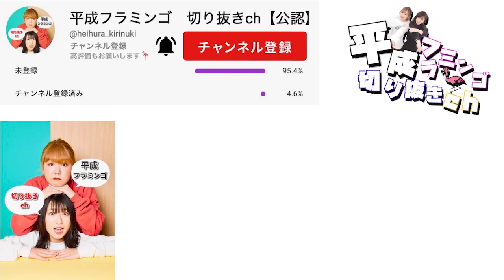りほのボケが天才的すぎるwww【平成フラミンゴ 切り抜きch】